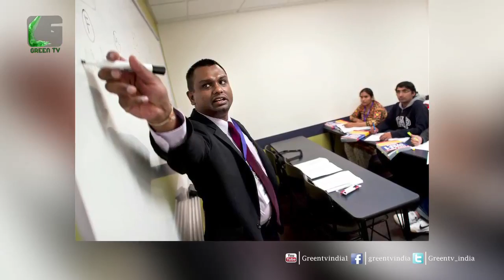Increase In Number Of Skill Devlopment Centre From 60 Districts To 600 Districts On Green TV